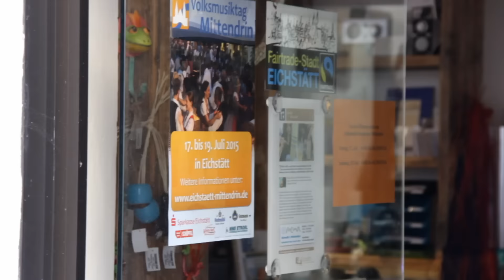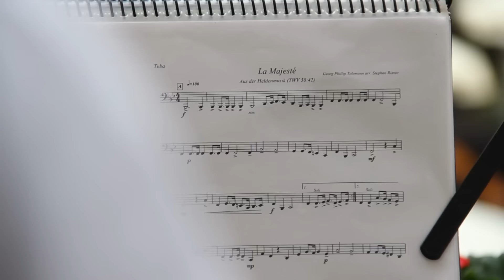Volksmusiktag Mittendrin 2015 in Eichstätt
Ein Film von Kilian Müller